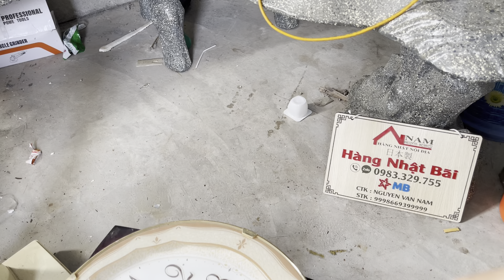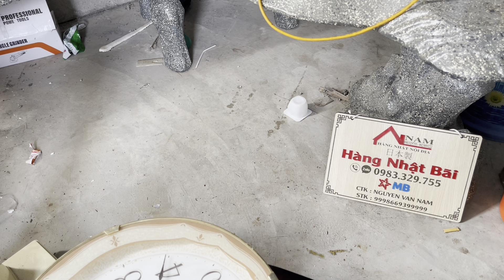Thanh lý lô đồng hồ treo tường. LH:0983329755